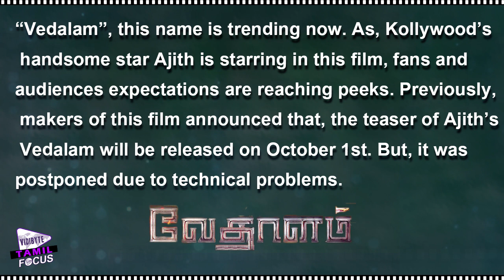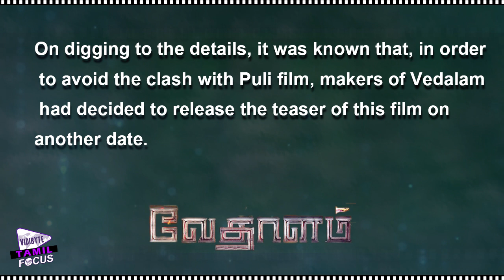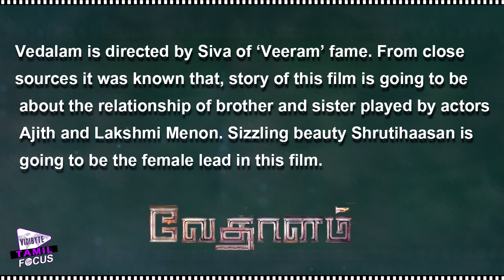Vedhalam Teaser and New Poster Release Date Revealed || Ajith Kumar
Vedalam is directed by Siva of ‘Veeram’ fame. From close sources it was known that, story of this film is going to be about the relationship of brother and sister played by actors Ajith and Lakshmi Menon. Sizzling beauty Shrutihaasan is going to be the female lead in this film.

it was known that, in order to avoid the clash with Puli film, makers of Vedalam had decided to release the teaser of this film on another date.

According to our latest update ,it was heard  that, the makers of Vedalam have now officially announced that the teaser will be released on October 8th, 12:00am along with a new poster.